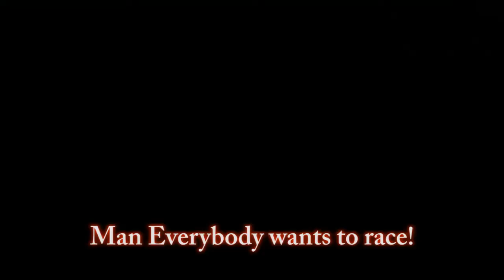Racing with the big boys V8's in my lil 06 Si Driving back from Dinuba